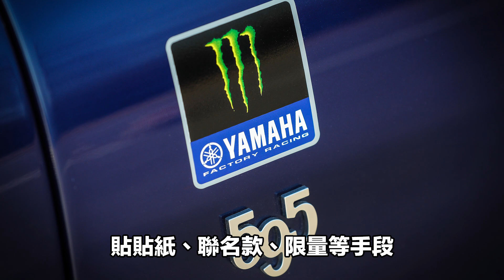勁戰、R3兄弟車！魔爪聯名這蠍有毒 ABARTH 595 Monster Energy YAMAHA｜斌斌說車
長年為YAMAHA MotoGP廠隊贊助商的ABARTH，近日與另一大贊助商Monster Energy，聯名推出特仕版，對於二輪、四輪車迷都屬相當吸引人的性能尤物，來看看這輛有什麼特別的吧！